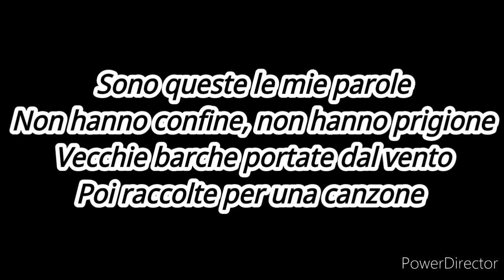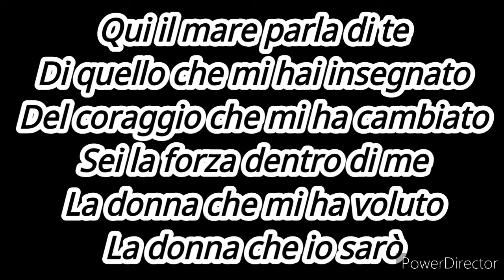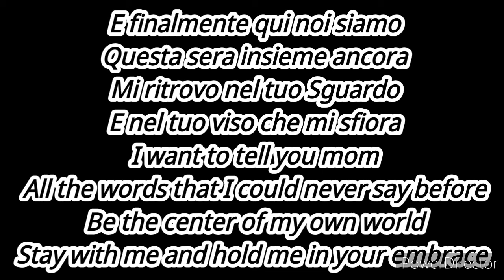🇮🇹 Fiamma Boccia - Cara Mamma (JESC 2016 Italy)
🇮🇹 Fiamma Boccia - Cara Mamma

1) Mariam Mamadashvili - Mzeo
2) Anahit Adamyan & Mary Vardanyan - Tarber
3) Fiamma Boccia - Cara Mamma
4) Water of Life Project - Water of Life
5) Alexa Curtis - We are
6) Christina Magrin - Parachute
7) Alexander Minyonok - Muzyka Moih Pobed
8) Kisses - Kisses and dancing
9) Lidia Ganeva - Valšeben den
10) Zena Donnelly - Bríce ar bhríce
11) Olivia Wieczorek - Nie zapomnij
12) Martija Stanojković - Love will lead our way
13) Klesta Qehaja - Besoj
14) Sofia Rol - Planet craves for love
15) Shir & Tim - Follow my Heart
16) George Michaelides - Dance floor
17) Dunja Jeličić - U la la la

˜˜ Paroles françaises de "Cara Mamma" ˜˜

\ Chère maman /

Ce sont mes mots
Ils n'ont pas de frontière, n'ont pas de prison
Anciens bateaux transportés par le vent
Et puis pris pour une chanson

Je te les dédie maintenant et toujours
En espérant qu'un jour tu pourra les écouter
Ils ont les sons d'un lieu distant
Je les laisse s'envoler comme des ailes

Ici la mer parle de toi
De ce que tu m'a appris
Du courage qui m'a changée
Tu es la force en moi
La femme qui m'a voulue
La femme que je serai

Planeurs de papier qui brillent au soleil
Désirs de choses petites
Engrenage d'un seul moteur

Tu restera ma meilleure partie
Aussi quand tu sera beaucoup moins forte
Dans les nuits qui font étendre les étoiles sur le sable
Et quand un jour je tomberai amoureuse

Ici la vie parle de toi
D'un temps qui à déjà changé
Tu est la force en moi
La femme qui m'a attendue
Et qui ressemble un peu à moi

Et finalement nous sommes ici
Ce soir, encore ensemble
Je me reconnais dans ton regard
E nel tuo viso che mi sfiora
Je veux te dire maman
Tous les mots que je n'ai jamais pu dire avant
Sois le centre de mon monde
Reste avec moi et serre-moi dans tes bras

La vie parle de toi
Le courage qui m'a fait changer
Les choses que tu m'a dites
La femme qui m'a élevée

Chère maman, ce sont mes mots